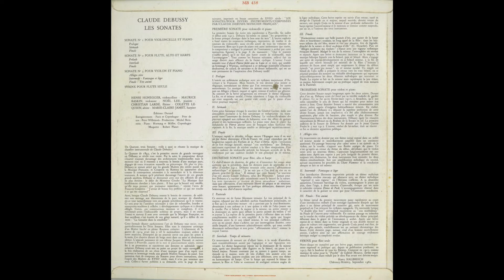Silent Tone Record/ドビュッシー:チェロ･ソナタ，フルート・ヴィオラ・ハープのためのソナタ，他/アンリ・オネゲル(vc),モーリス・ラスキン(vn),ノエル・リー(pf),他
ドビュッシー(Debussy,德彪西):チェロ･ソナタ(Cello sonata,大提琴奏鸣曲)，フルート・ヴィオラ・ハープのためのソナタ(Sonate pour flûte, alto et harpe,長笛、中提琴與豎琴奏鳴曲)，ヴァイオリン･ソナタ(Violin sonata,小提琴奏鸣曲)，パンの笛(Syrinx)/アンリ・オネゲル(Henri Honegger,亨利·洪格格)(vc),モーリス・ラスキン(Maurice Raskin,莫里斯·拉斯金)(vn),ノエル・リー(Noël Lee)(pf),クリスチャン・ラルデ(Christian Larde)(fl),マリー＝クレール・ジャメ(Marie-Claire Jamet)(hp),コレット・ルカン(Colette Lequien)(va)/仏VALOIS:MB 438/管理番号:7591/